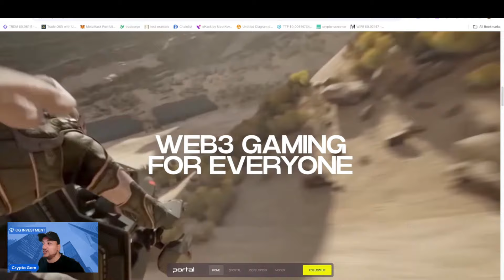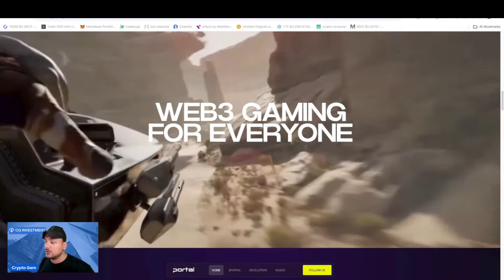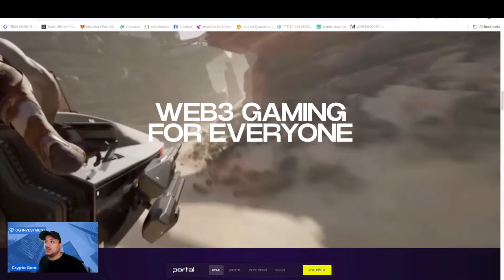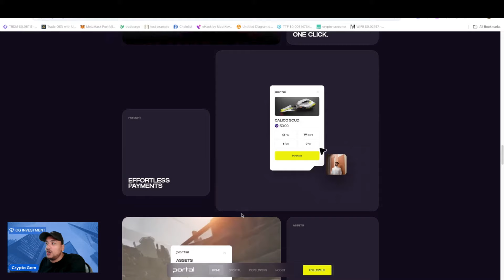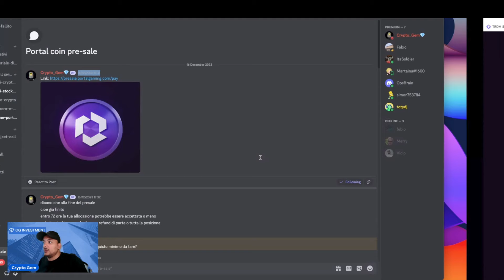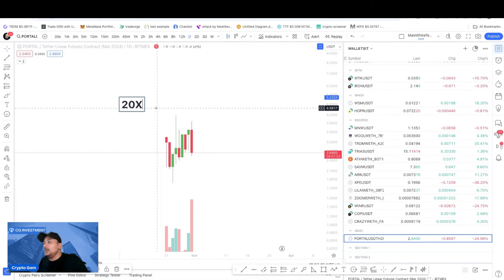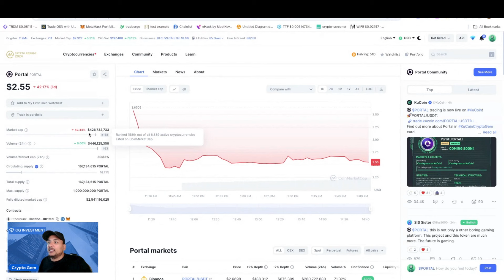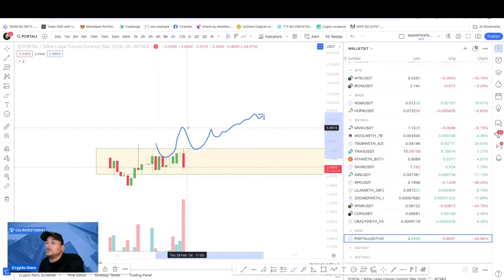🔥PORTAL TOKEN 20X PROFITTO🚨PROGETTO CALDO PER IL 2024🔥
COMMUNITY PREMIUM - Impara a investire e fare trading come un professionista

🎓FORMAZIONE E CORSI TRADING/INVESTIMENTI